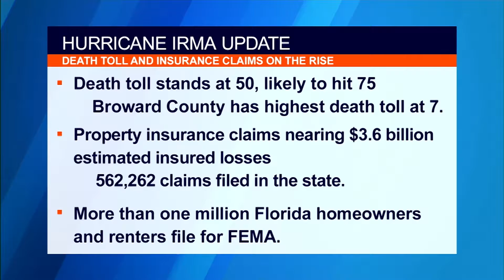WUFT First at Five Anchor 09/25/17